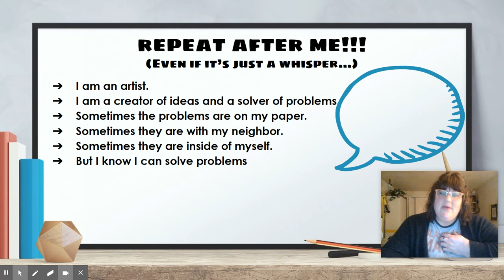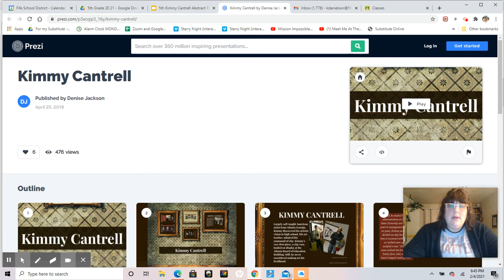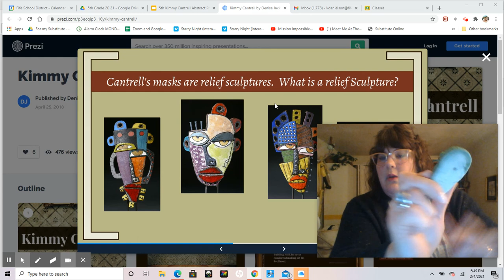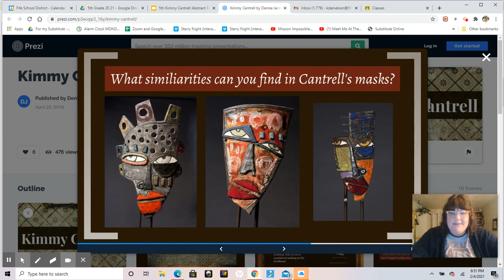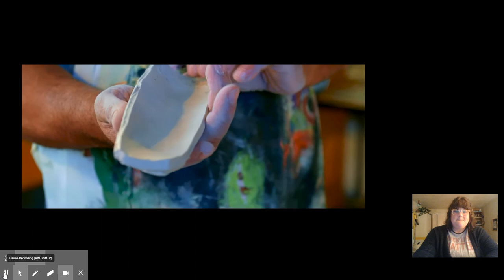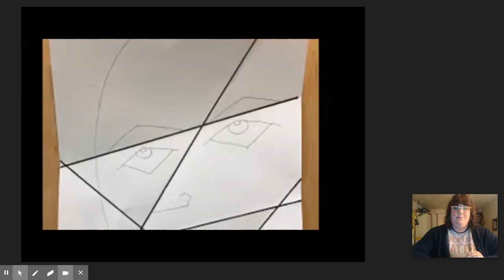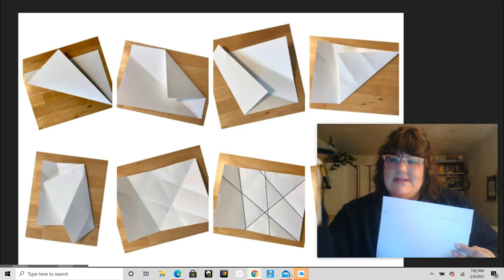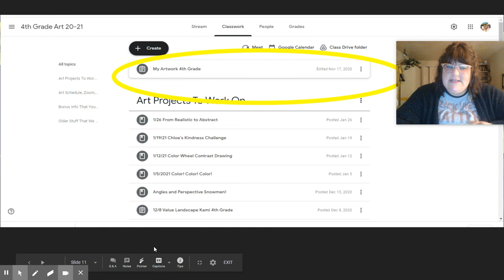5th Grade Kimmy Cantrell